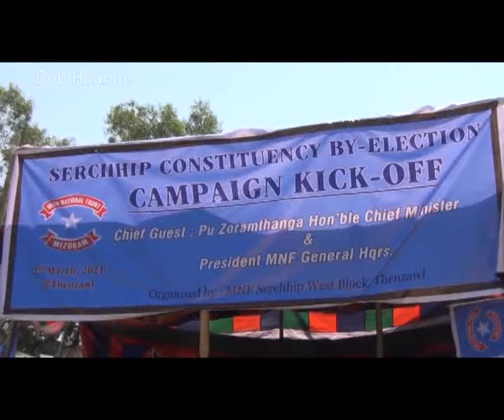Serchhip Constituency By Election Campaign Thenzawl a Official Candidate Pu Vanlalzawma Thusawi...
Serchhip Constituency By-Election Kick-Off Thenzawl a neihah Mithar thahnem tak MNF President leh Chief Minister ni bawk Pu Zoramthanga'n a lawm lut a, Official Candidate Pu Vanlalzawman Thu a sawi bawk a ni.